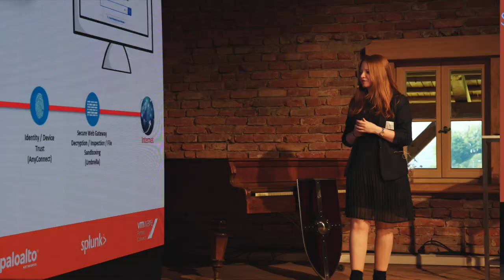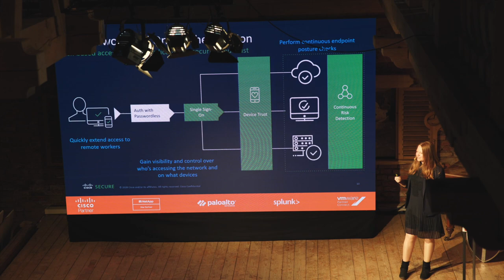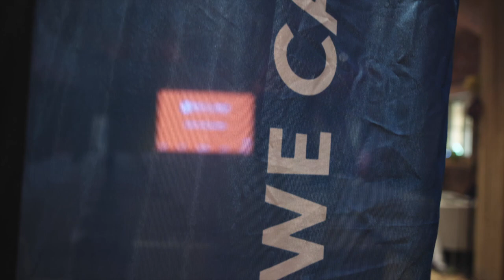NTS SECPACKTALK 2022 in Steinbach am Attersee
IT-GESPRÄCHE AM FELDBAUERNHOF

Der menschliche Faktor zählt. Endlich wurde wieder persönlich über die spannendsten IT-Security Highlights diskutiert. Rund 100 Gäste trafen sich am 19. Mai in Steinbach am Attersee zum NTS SECPACKTALK und unterhielten sich über Visionen und Strategien zur IT-Security. Hochkarätige Expert*innen von Cisco, Palo Alto Networks, Splunk, VMware, Neukamp & Partner und NTS sprachen einen ganzen Tag lang über Risikominimierung, Darknet, Ransomware, Security Strategien, Angriffsflächen und Lösungsansätze. Moderiert wurde das Event von Andreas Gröbl von Servus TV.